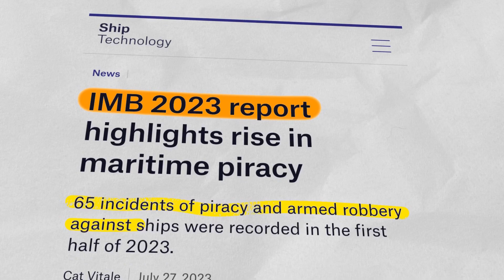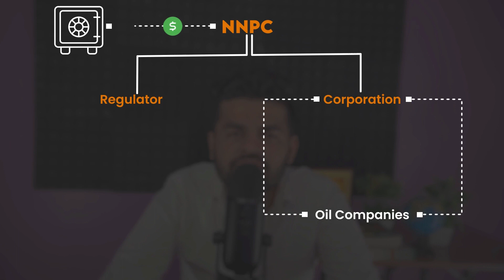Why people of NIGERIA became pirates!? Sad Story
Topic covered- Rise of Nigerian Pirates | Why People of Nigeria became pirates | Problem of piracy in Africa | Rise of Piracy in Singapore Strait

This video deep dives into the life of Nigerian Pirates and why they became pirates . This video also discusses the causes for poverty in Nigeria and real reason behind piracy